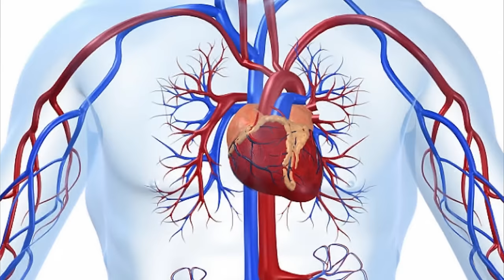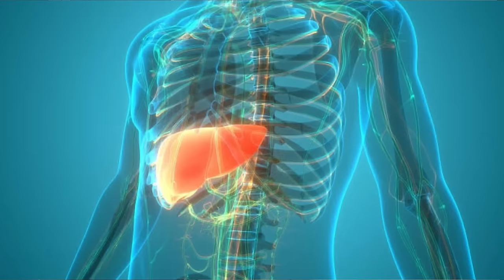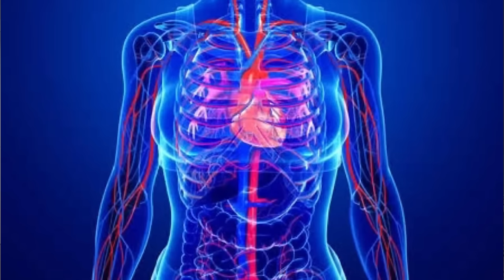Варикозное расширение вен – Как вылечить варикоз?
Вебинар «Как восстановить здоровье сосудов за 12 минут в день». Записаться бесплатно
В этом видео рассказали 3 главных момента, на которые надо обращать внимание при борьбе с варикозом.

Как справиться с варикозом и другими болезнями сосудистой системы, расскажем и покажем на вебинаре вебинара «Как восстановить здоровье сосудов за 12 минут в день». Регистрируйтесь и приходите 7 апреля на занятие